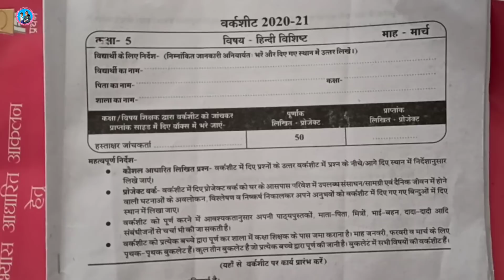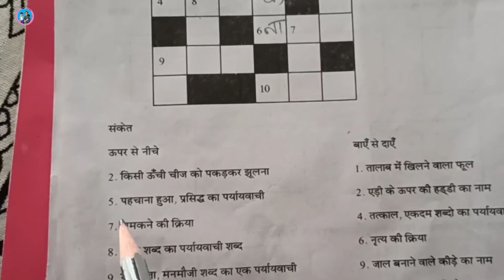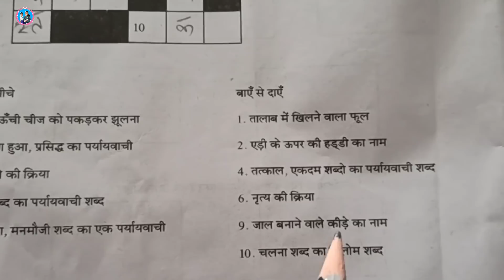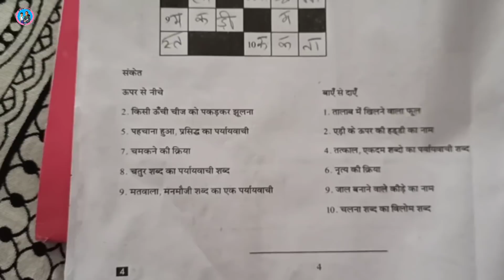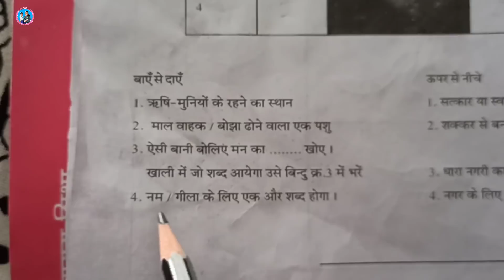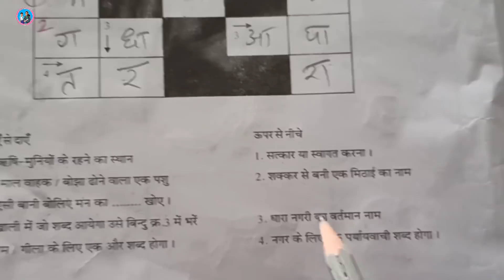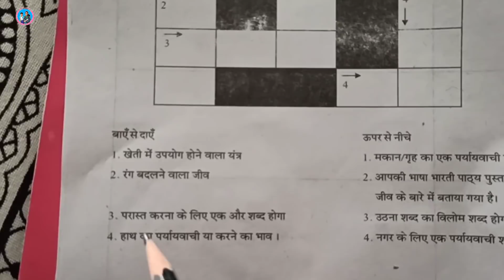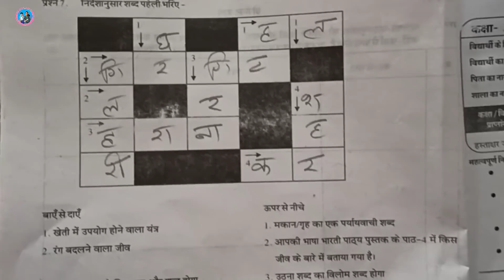वर्ग पहेली सभी कक्षाएँ, मार्च मूल्यांकन हिन्दी वर्कशीट्स Varg paheli, Shabd paheli March Mulyankan.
Subject of the Video :-   वर्ग पहेली सभी कक्षाएँ, मार्च मूल्यांकन हिन्दी वर्कशीट्स Varg paheli, Shabd paheli March Mulyankan.

"Jai Hind"
 Students and friends,

About this Vedio :~ इस वीडियो में मार्च माह के मूल्यांकन वर्कशीट हिंदी विषय में दी गई वर्ग पहेलियों को हल करके बताया गया है। साथ ही त्रुटियों से भी अवगत कराया गया है।
In this video, the evaluation worksheet for the month of March is explained by solving the class riddles given in the Hindi subject.  Also, errors have also been conveyed.

15.  Other schooly playlists are--

4. My Twitter -